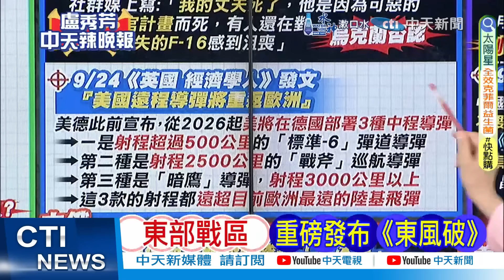俄炸烏基地 北約軍官傷亡慘重 | 北約重挫 英國教官7重傷【盧秀芳辣晚報】精華版@中天新聞CtiNews